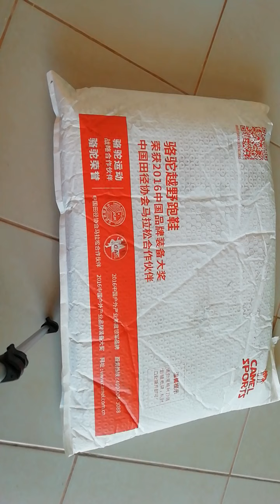เปิดกล่อง​ สั่งเป้​ CAMEL​จาก​ Shope